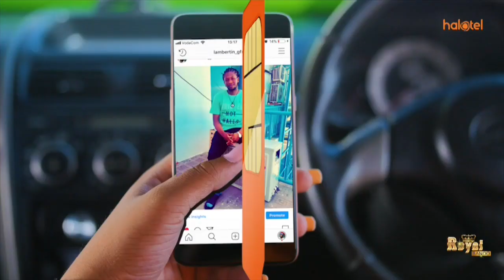SIRI YA JINA LA " DANTE " MCHEZAJI WA YANGA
Beki wa kati wa Yanga, Andrew Vicent 'Dante' ameelezea namna ambavyo alibatizwa jina la Dante wakati yupo Kariakoo Lindi.